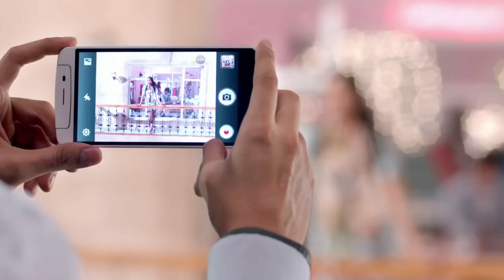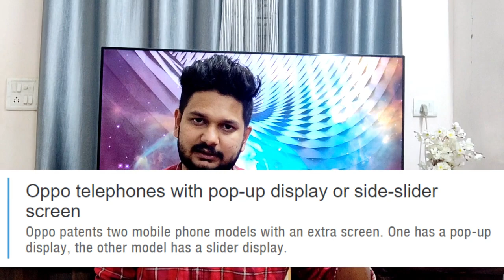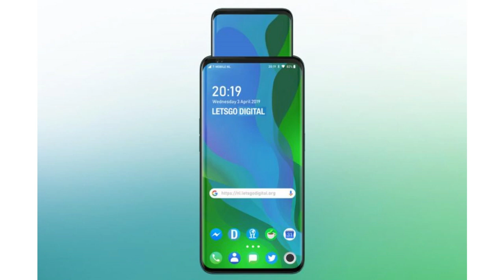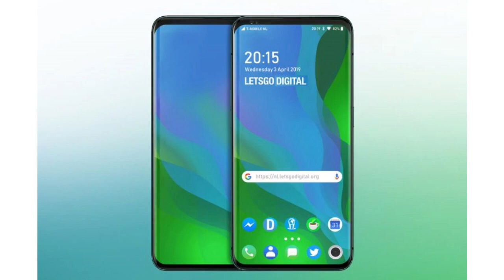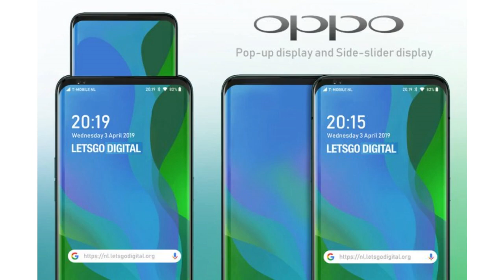Oppo Future Phone with pop-up display and side-slider display 🔥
Oppo future phone with pop-up display and side-slider display. is it worth it or not? After Oppo find X they introduce a new design. Oppo is always known for there innovation idea with different designs of the phone but this time they move far away.

Top 5 Smartphone Under 8000 - April 2019
Asus Zenfone Max Pro M1
Realme 3
Honor 9N
Realme c1
Samsung M10

Best buy link for Top 5 Wireless Earphones:

1) boAt Rockerz 255 Sports Bluetooth Wireless Earphone

2) SoundLogic Voice Assistant Wireless Neckband

3)Zoook Jazz Claws Bluetooth Neckband with mic

4) Boult Audio Space Wireless Bluetooth Earphones

5) Jogger QY3 Wireless Magnetic Bluetooth

1) Samsung Galaxy M20

2)Asus ZenFone Max Pro 2

3)Redmi note 6 pro

4)Honor 10 lite

5) MI A2